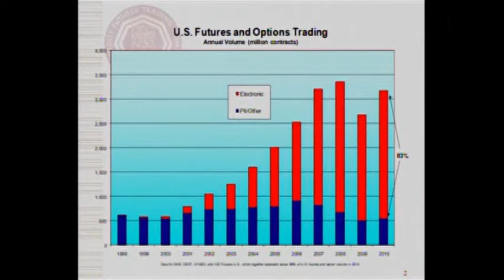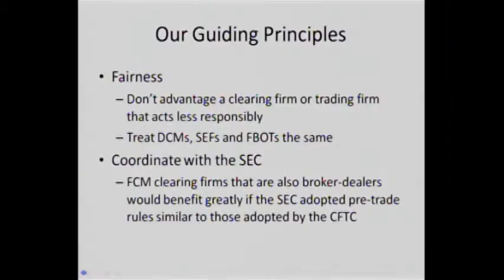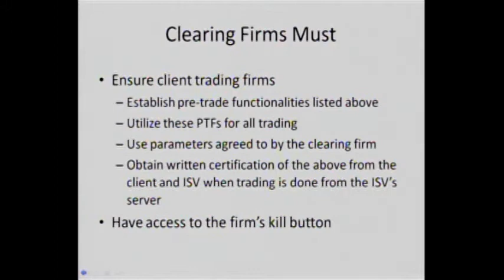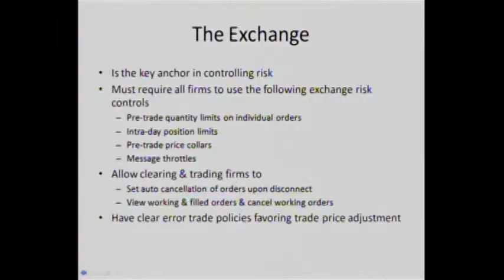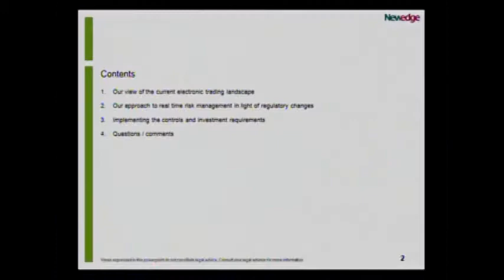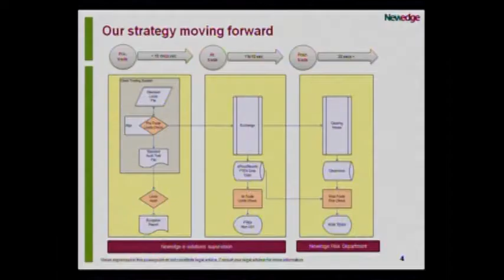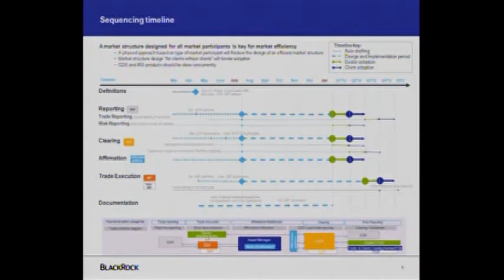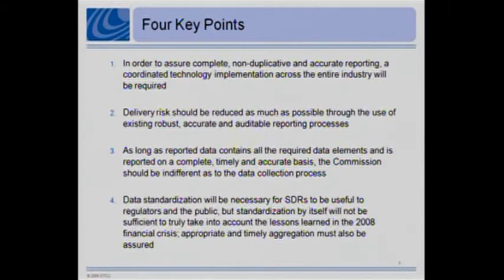Technology Advisory Committee Meeting March 1, 2011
Committee held a meeting to discuss pre-trade functionality, direct market access controls and costs and technology challenges in implementing the Dodd-Frank Wall Street Reform and Consumer Protection Act.